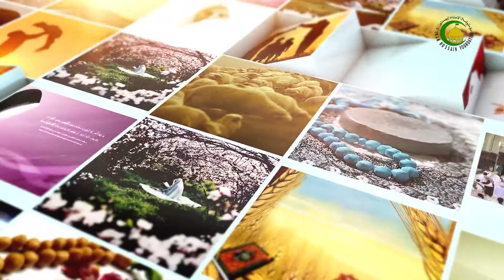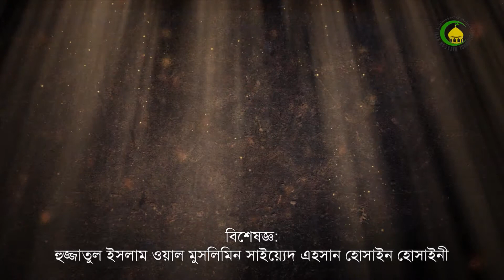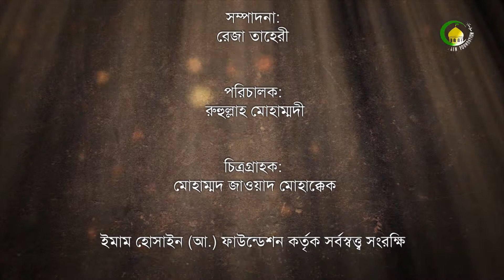52. কুনুত - ওস্তাদ : সৈয়দ এহসান হুসাইন হুসাইনী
এই আলোচনায় আমরা জানতে পারবো কুনুত কি ?কোন কোন নামাজে কয়টি কুনুত রয়েছেএবং নামাজে সন্দেহ সমূহ।